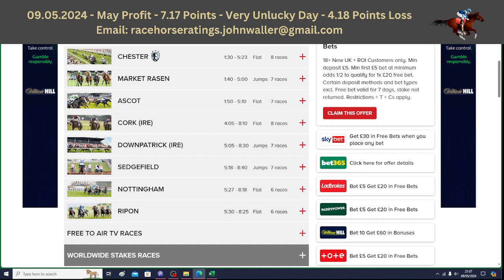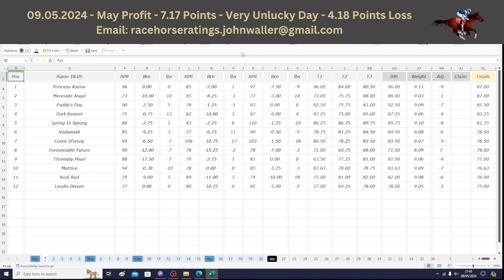The Dutching Channel - Horse Racing - Excel - 10.05.2024 - Chester, Ascot, Ripon & Nottingham Tips